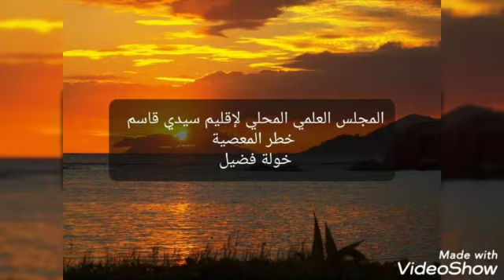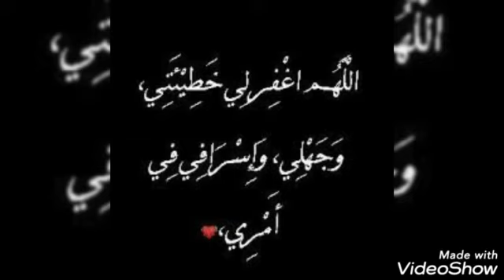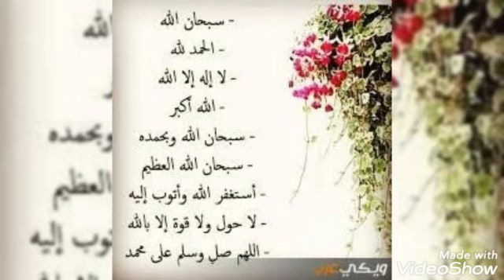فضيل خولة خطر المعصية